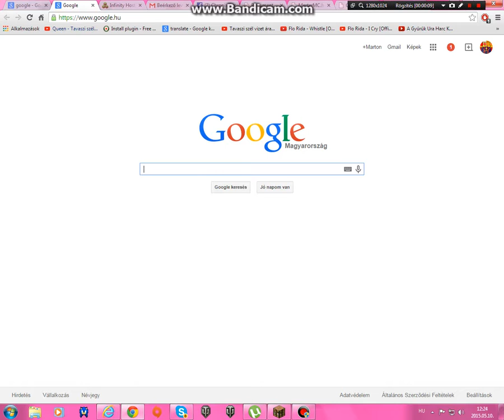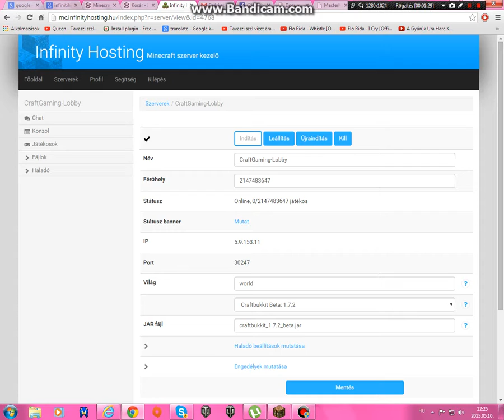minecraft szerver bérlés